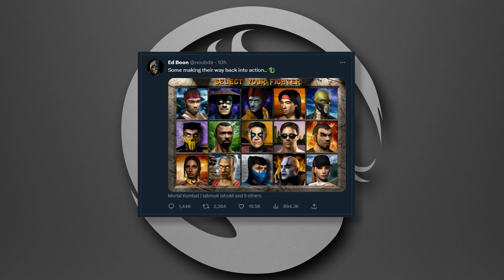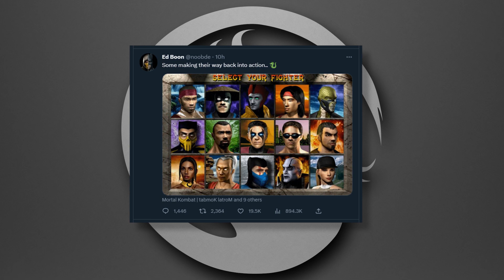Mortal Kombat 1 - Final Base Roster Speculations!!!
Here is my final MK1 base roster speculation! If you want to see me do a video for the kameo section, then let me know down in the comments section.